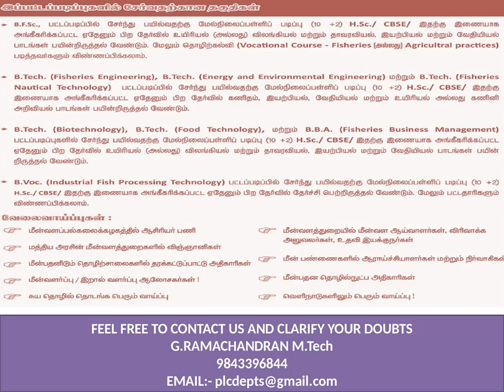Government Jobs After B.Sc | Career Options After B.Sc | Job For B.Sc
BSc or ENGINEERING